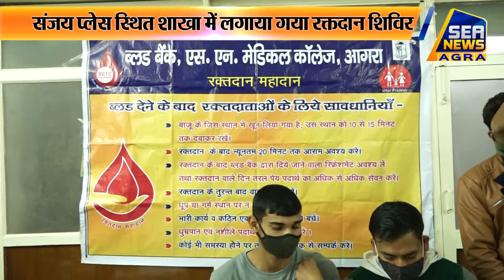American_Institute (AIEL) में Blood_Donation शिविर का आयोजन - Sea News Agra